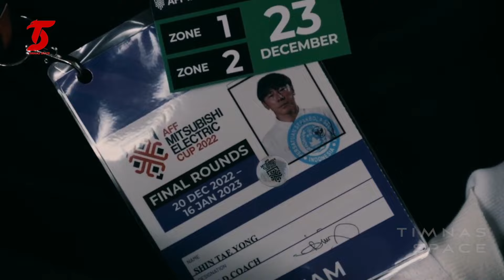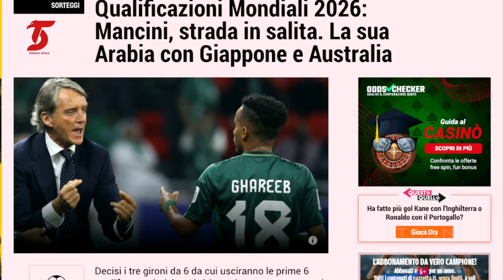JADI PENJAGAL DI GRUP C❗Media Italia Sampai Beritakan Timnas~Kombinasi Racikan STY Ronde Ketiga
BERITA TIMNAS TERBARU DARI TIMNAS SPACE - JADI PENJAGAL DI BRUP C❗Media Italia Sampai Beritakan Timnas~Kombinasi Racikan STY Ronde Ketiga